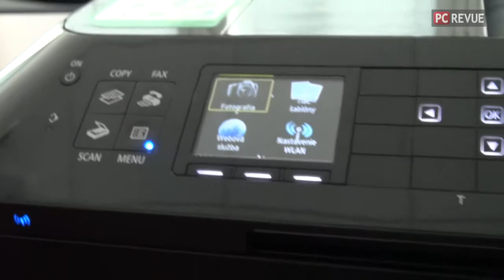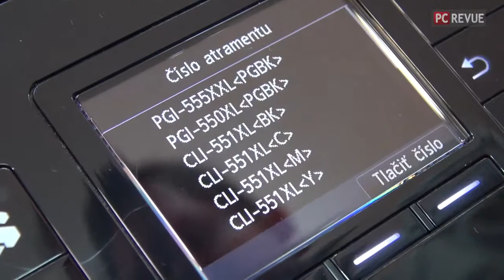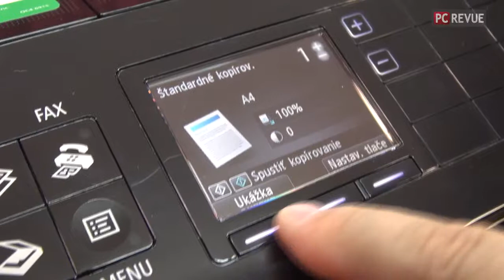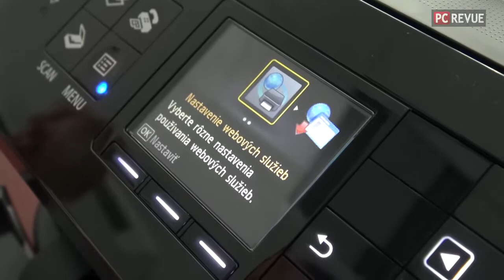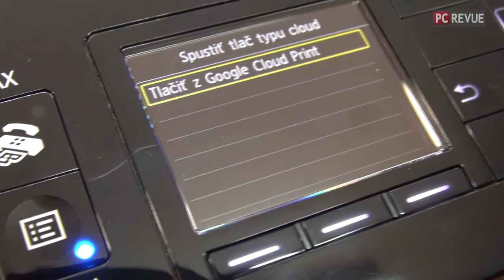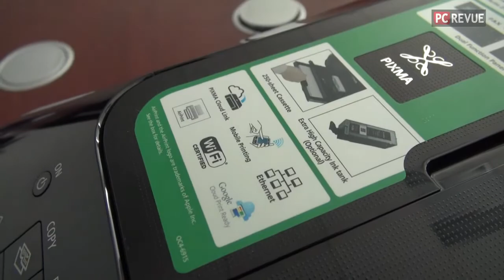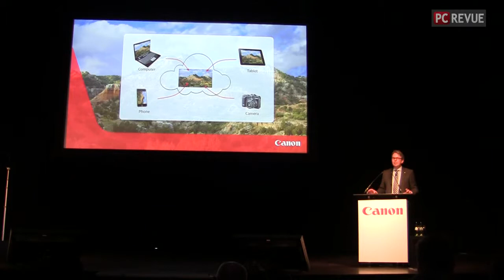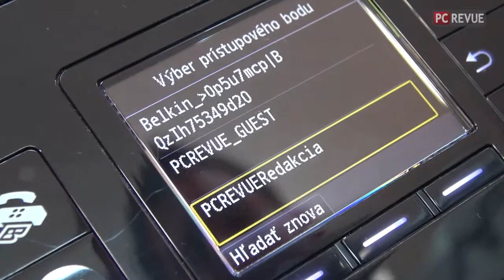Tlačové technológie spoločnosti Canon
Navštívili sme slovenské zastúpenie spoločnosti Canon a zistili sme, v čom je úspech tlačových technológií tejto firmy. Pozreli sme sa na niekoľko produktov a uvažujeme nad tým, kam sa vývoj posunie.